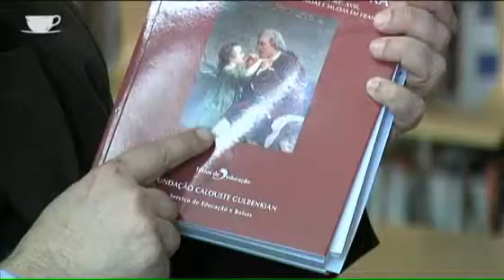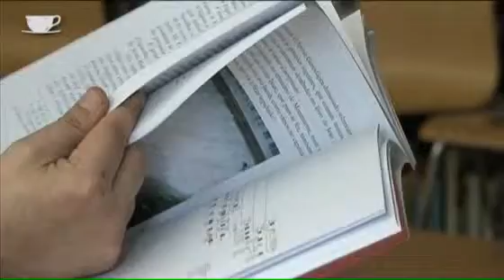Escolhas de Carlos Fiolhais 15 Junho 2011 Jacob Rodrigues Pereira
RÓMULO – Centro Ciência Viva da Universidade de Coimbra